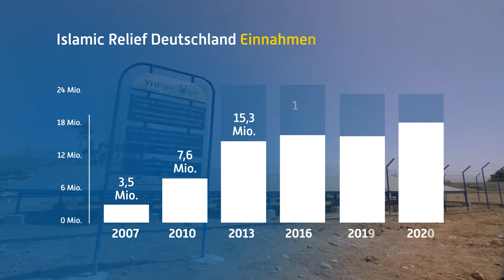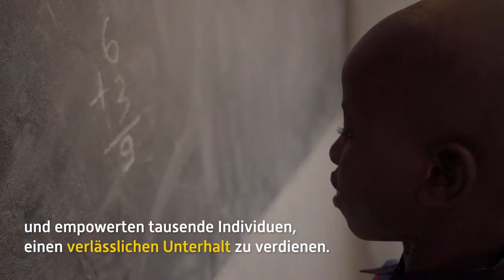Islamic Relief Jahresbericht 2020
💰 23,2 Millionen Euro Spendeneinnahmen
🚑 41 Nothilfeprojekte in Krisengebieten
👧🏽 9.988 vermittelte Waisenpatenschaften
☎ 5.880 Gespräche über unser Muslimisches SeelsorgeTelefon
...konnten wir im Jahr 2020 trotz COVID-19-Pandemie verzeichnen. Wir danken euch von Herzen dafür, dass ihr uns die Umsetzung dieser und vieler weiterer Projekte ermöglicht habt! ❤